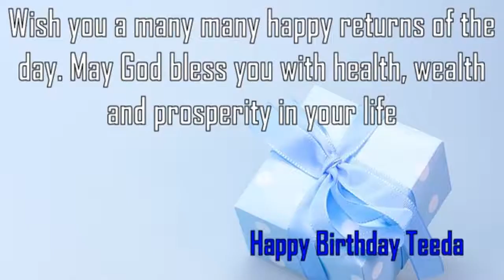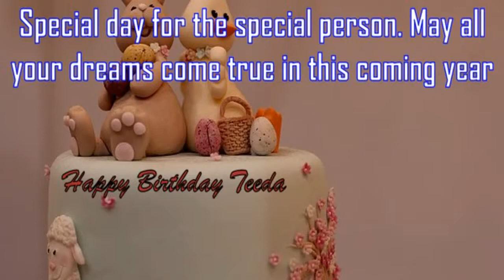Happy Birthday Teeda Image Wishes✔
Happy Birthday Teeda Images. Send Personalized happy birthday wishes to Teeda in 1 min by visiting
GreetName has thousands of image templates to choose from based on gender, age, and relationship. Pick the best image template. Enter Your Name and click 'Generate Personalized Image' button. You can share Teeda picture birthday wishes to any social network such as Facebook status, Whatsapp status, Instagram, Twitter, Google+, etc